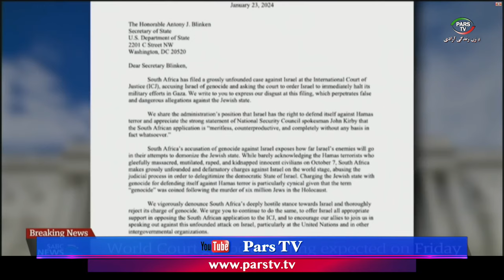اخبار با لیلا هاشمیان